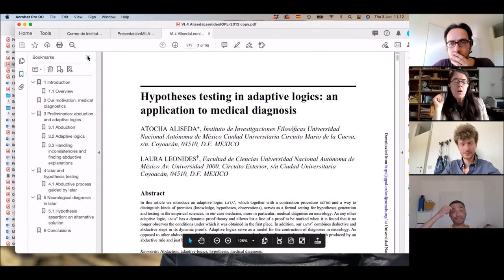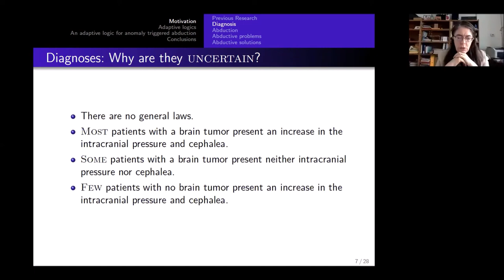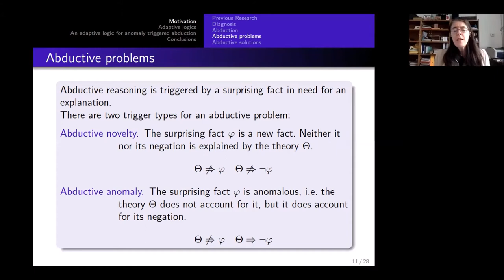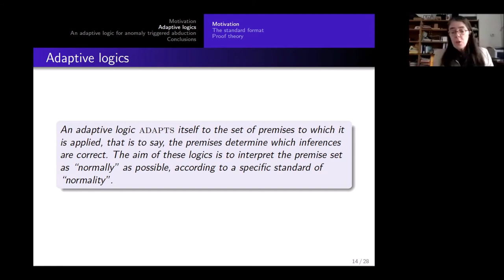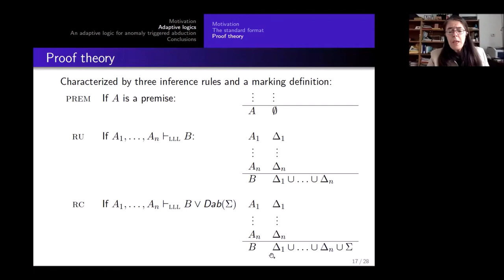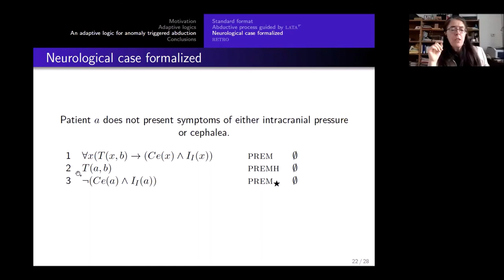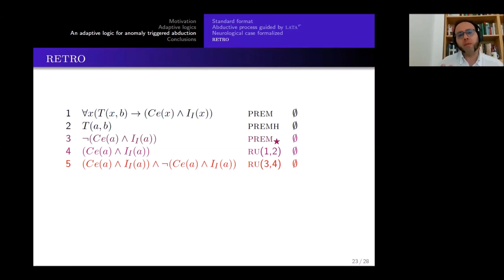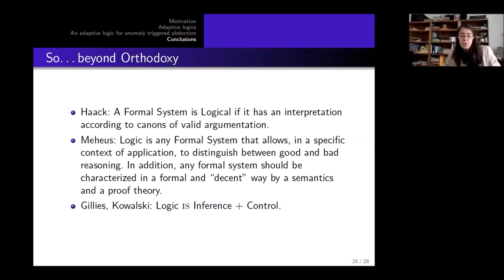Milano Logic Lunch:Atocha Aliseda - The role of Hypothesis in Medical Diagnosis: a Logical Challenge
This is a seminar in the Milano Logic Lunch Series 2021, taking place on Thursday 03/06/2021.

Speaker: Atocha Aliseda (UNAM)

Abstract: In this talk I will start by presenting some challenges for the formal modeling of medical diagnosis and then introduce an Adaptive Logic: LATAr, which together with a contraction procedure RETRO and a way to distinguish kinds of premises (knowledge, hypotheses, observations), serves as a formal setting for hypotheses generation and testing in the empirical sciences. In particular, LATAr serves as a model for medical reasoning in the construction of diagnoses in Neurology. As opposed to other abductive models, it considers the fact that diagnostic hypotheses are either the result of an abductive rule application or added deliberatively, the latter aiming to capture the case when a medical doctor aims at refuting a hypothesis. As any other Adaptive Logic, LATAr has a dynamic proof theory, one that allows for a line in a proof to be deleted when it is found that it no longer observes the conditions under which it was obtained in the first place. In addition, our LATAr combines deductive and abductive steps in its dynamic proofs. The research reported here was published in the Logic Journal of the IGPL 21(6): 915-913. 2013. doi:10.1093/jigpal/jzt005.